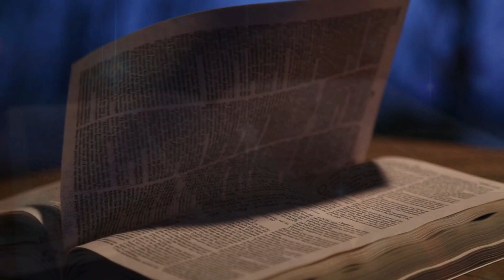DIVYA VACHAN || 20 JUN 2022 || B4JESUS WORSHIP MINISTRIES